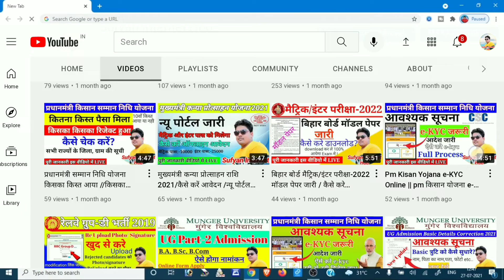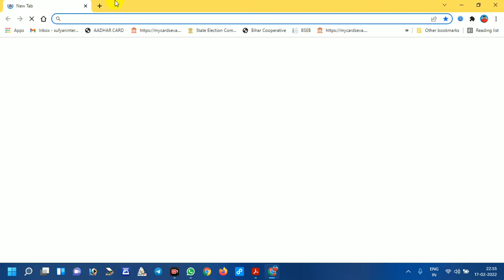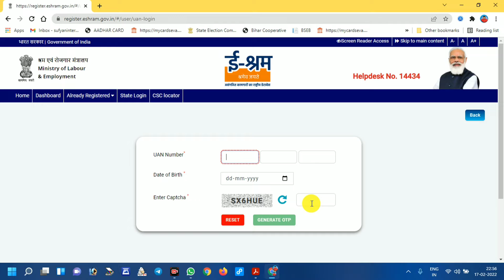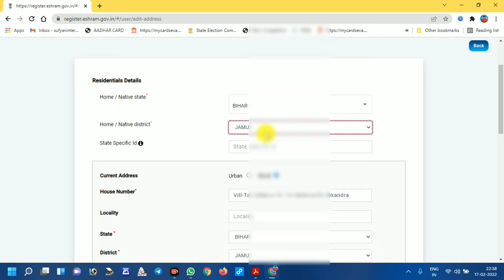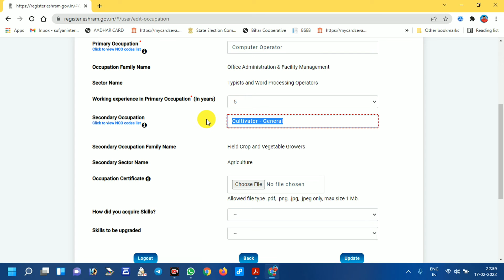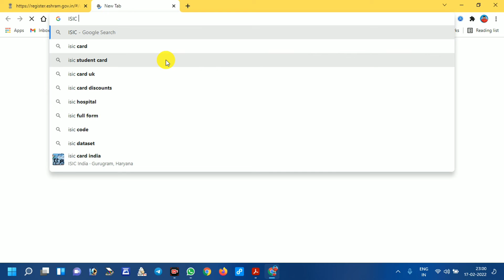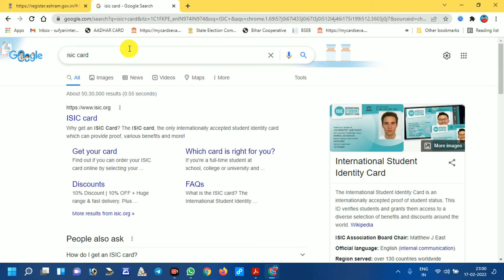E Shram Card Update Online || ई श्रम पर वर्तमान पता अपडेट कैसे करे? || e shram card address change.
Hello friends
आज हम आपको बताएंगे किE Shram Card Update Online || ई श्रम पर वर्तमान पता अपडेट कैसे करे?  अगर आपने ए shram कार्ड बनाये है तो आपके मोबाइल पर एक मेसेज आया होगा तो क्या करे पूरी जानकारी इस वीडियो में दी गई है/ इस तरह के महत्वपूर्ण जानकारी के लिए हमारे चैनल को सब्सक्राइब करें और 🔔आइकन को दबाना ना भूले

CAMERA Canon 200D Mark 2
2nd Camera Canon 90D
50MM LENS
CAMERA TRIPOD
TRIPOD FOR MOBILE
VLOG GORILLA POD
LIGHT STAND (SOFTBOX)

*Youtube Starter Gear*
Boya Mic
Ring Light
Basic Tripod
Mobile Mount for Tripod

Clip Collar mic
Mini Tripod
Light setup
Memory card
Mobile Stand Portable to Attend Online Classes